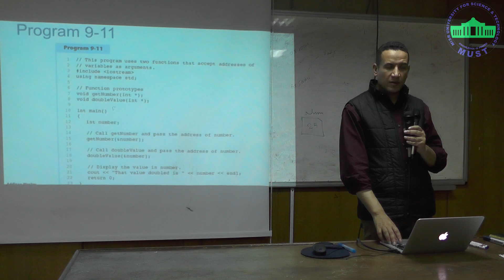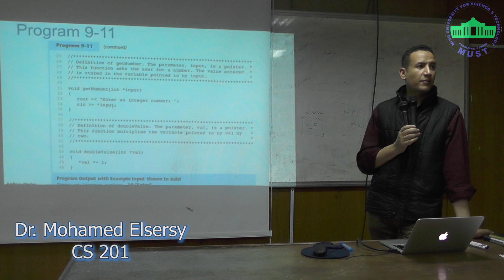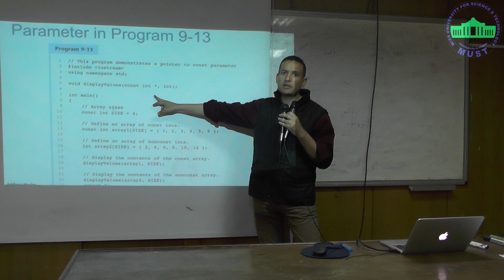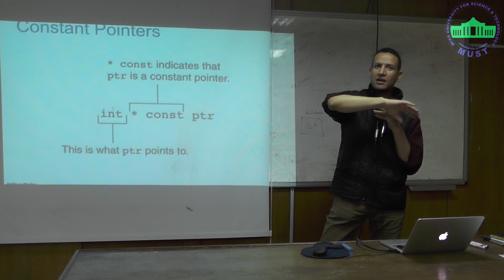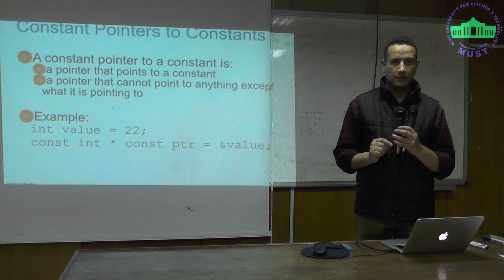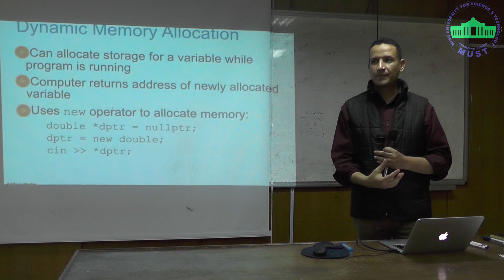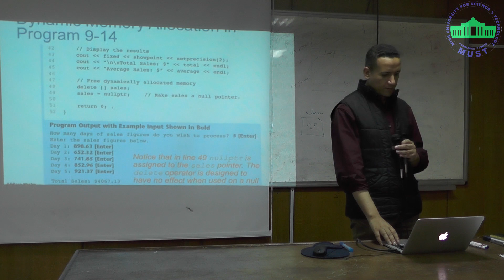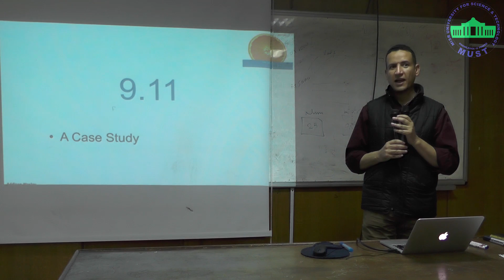Dr Mohamed Elsersy CS201 PT2 15 4 19